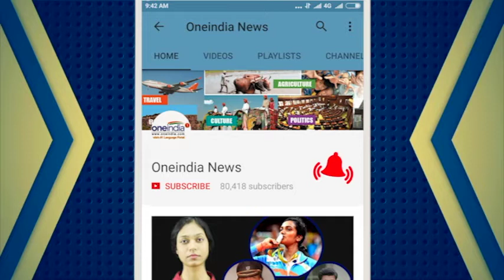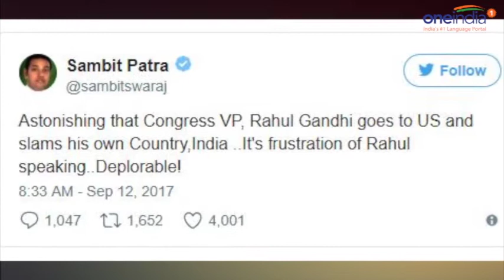Rahul Gandhi admits that PM Modi is a better communicator | Oneindia News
Rahul Gandi, legendary for his goof-ups in public spaces, showed us a rare side of himself at the foreign soil in University of California, where he in spite of making scathing attacks on Modi, admitted without mincing any words that the PM was a "much better communicator" than him.